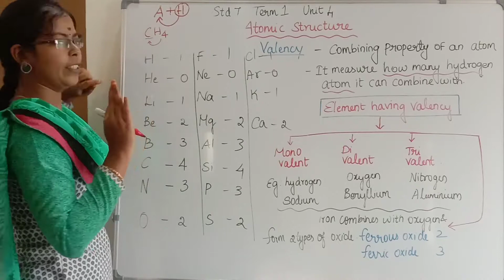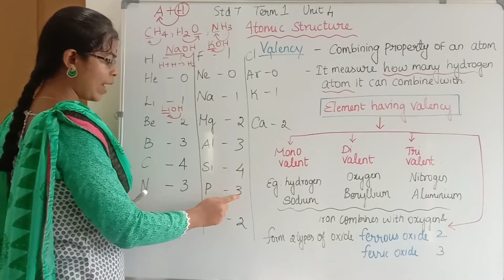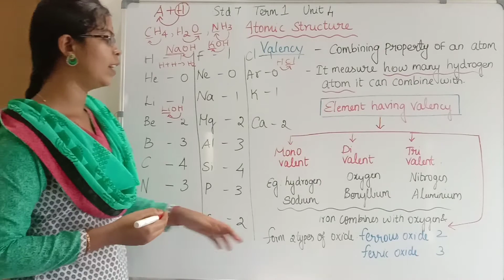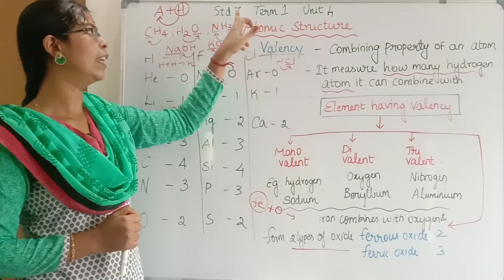How to write a Valency?| Don't Memorize Learn Easily in Tamil| Class 7 Term 1 Unit 3